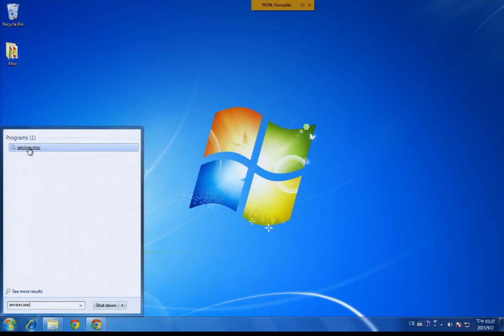How to disable Windows Update for system stability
Windows Update sometimes causes software or driver compatibility issues and it's a good practice to disable automatic Windows Update, especially in NVR systems.